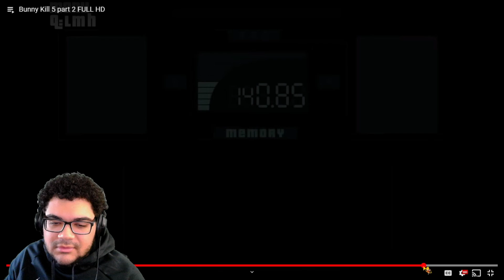Bunny Kill 5 part 2 FULL HD (REACTION VIDEO)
JangleX#2905